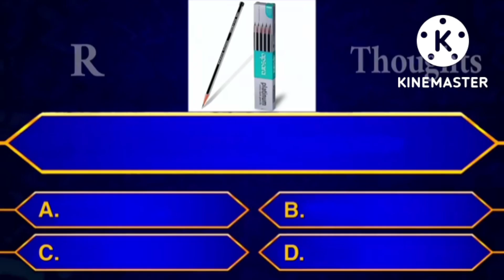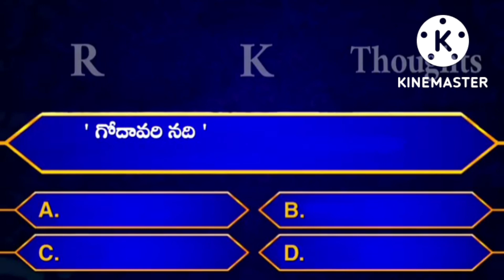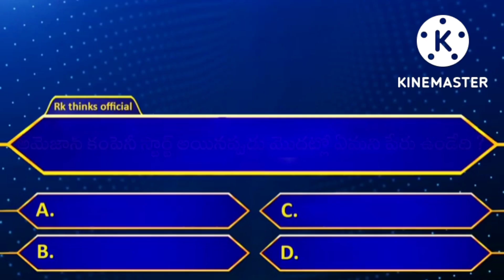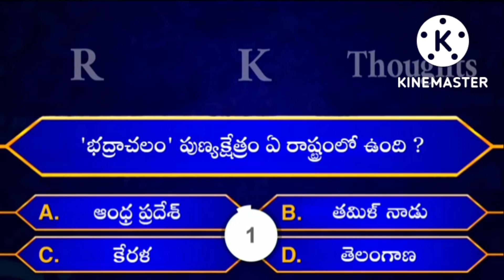టైం పాస్ ఇంట్రెస్ట్ ఘా ఆన్సర్ వీడియో జెండర్ లాజికల్ వీడియో ఫాలో మై ఛానల్